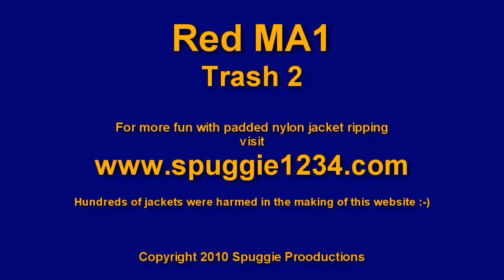Red MA1 Trash 2 - Inside pocket ripped with a hammer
Red MA1 bomber flight jacket getting trashed